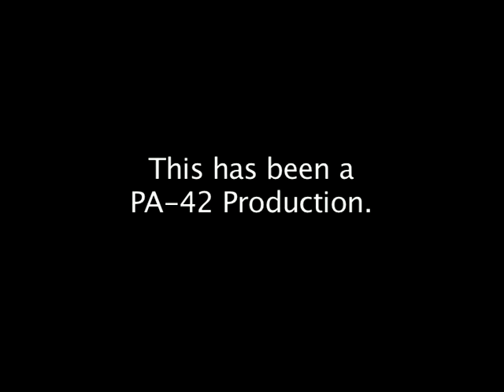Autobiography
This one hits close to home... My wife has made a great difference in my life from the very first day. This video is not even close in showing just how much she means to me.